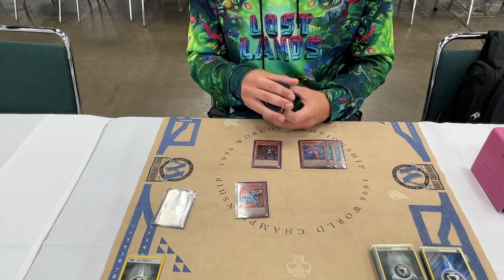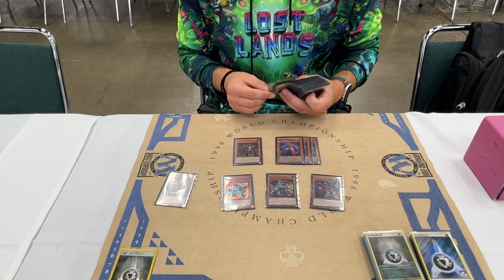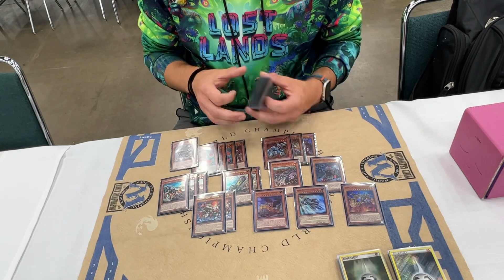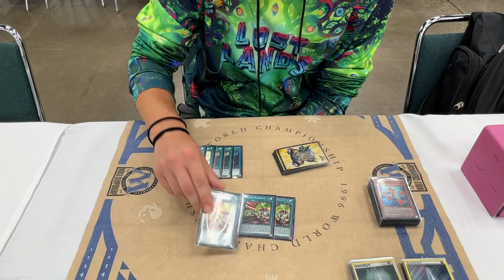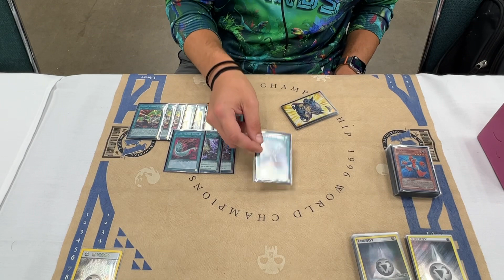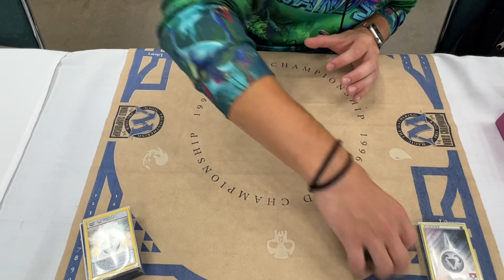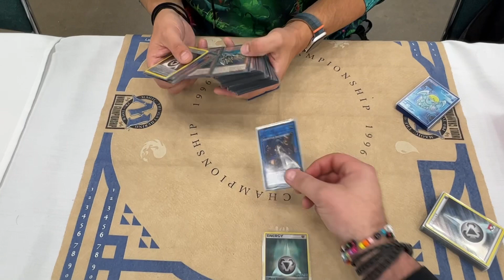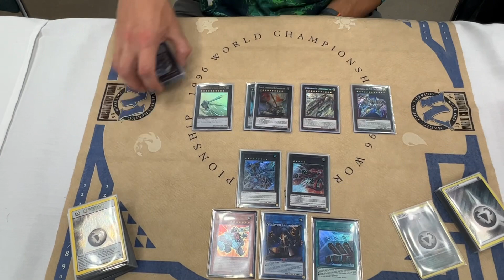Earth Machine YCS Indianapolis [TOP 64] Deck Profile OCTOBER 2023 Yu-Gi-Oh!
YCS Indianapolis Earth Machine Profile

62nd place out of 1957 [top cut was 32]

R1 Purrely 2-1 (Win)
R2 Rescue Ace 2-1 (Win)
R3 Purrely 2-1 (Win)
R4 Labrynth 2-1 (Win)
R5 Swordsoul 2-1 (Win)
R6 Tearlaments Horus 0-2 (Loss)
R7 Branded Chimera 1-1 (Draw)
R8 Labrynth 1-2 (Loss)
R9 Flundereeze 2-1 (Win)
R10 No-Show (Win)
R11 Infernoble Knight 2-1 (Win)